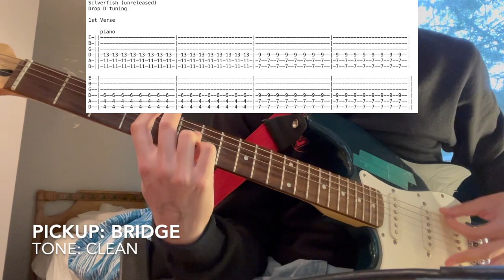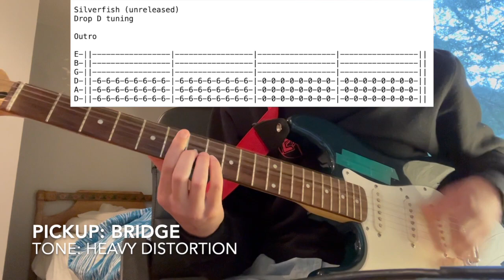Kill Devil Hills "Silverfish" 2nd Guitar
Playalong / tutorial with tabs. The pickup specifications are mostly for general rule of thumb. For example, if you have a humbucker neck pickup you might want to use that carefully since they can be so low-endy especially in that position. My 2nd guitar parts can be a mix of lead and rhythm guitar. This tune is unreleased.